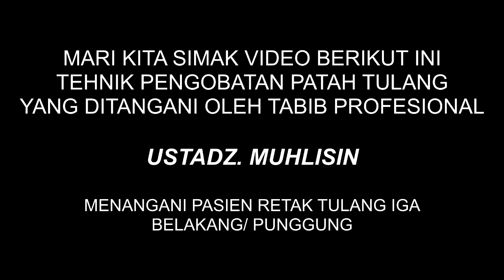KECELAKAAN KERJA! MENGOBATI RETAK TULANG PUNGGUNG (IGA BELAKANG) | Pengobatan Al-FAdhilah #71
Pengobatan Alternatif, Pengobatan Patah Tulang Tanpa Operasi, Pengobatan Tradisional, Urut Patah Tulang Cabang Cimande, Alfadhilah, pengobatan alternatif patah tulang yang tidak mau diamputasi akibat kecelakaan yg parah/ tidak mau di operasi, ahli patah tulang, patah tulang kaki, patah tulang tangan, patah tulang jari.